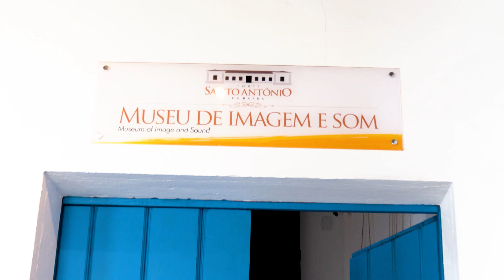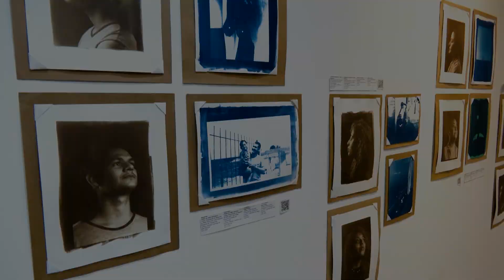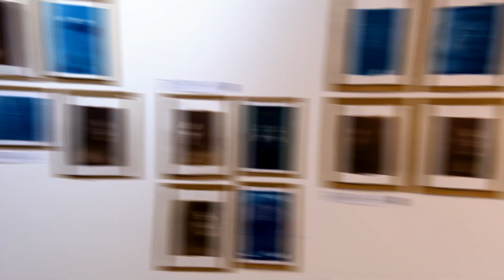Forte do Santo Antonio tem se destacado como uma alternativa de passeio nas férias